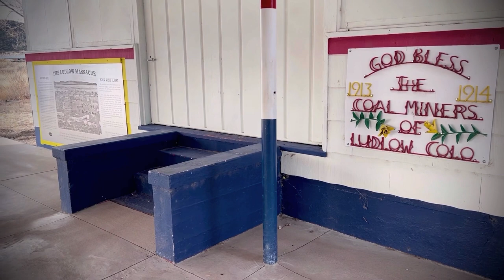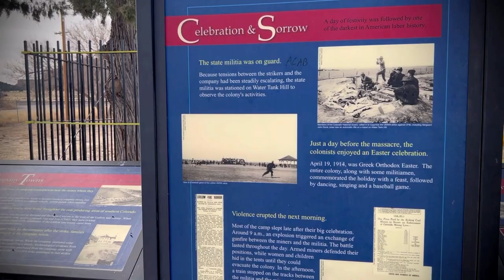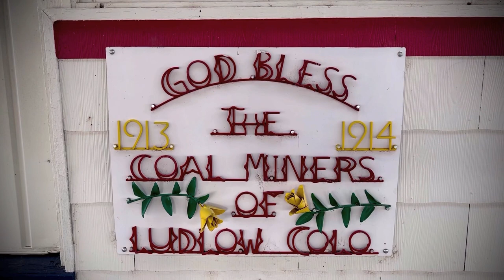THE LUDLOW, COLORADO COAL MINERS MASSACRE